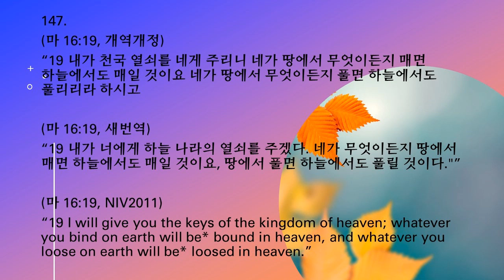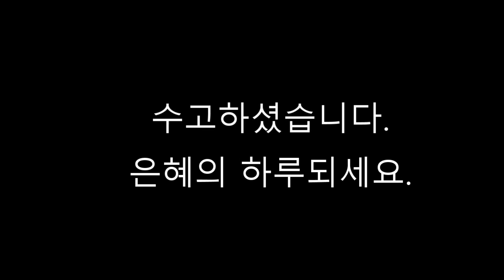147, 마태복음 16장 19절, 300 성경 구절 암송, 조철수 목사, 맥알렌 세계선교교회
147.
(마 16:19, 개역개정)
“19 내가 천국 열쇠를 네게 주리니 네가 땅에서 무엇이든지 매면 하늘에서도 매일 것이요 네가 땅에서 무엇이든지 풀면 하늘에서도 풀리리라 하시고”

(마 16:19, 새번역)
“19 내가 너에게 하늘 나라의 열쇠를 주겠다. 네가 무엇이든지 땅에서 매면 하늘에서도 매일 것이요, 땅에서 풀면 하늘에서도 풀릴 것이다."”

(마 16:19, NIV2011)
“19 I will give you the keys of the kingdom of heaven; whatever you bind on earth will be* bound in heaven, and whatever you loose on earth will be* loosed in heaven.”